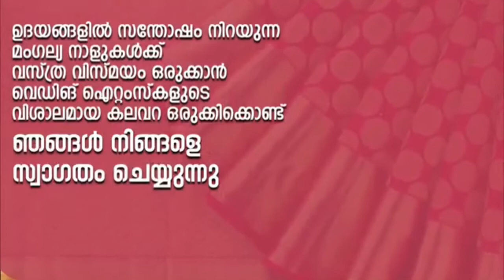കെ.ടി അജ്മലിന്റെ ഒന്നാം ഘട്ട പര്യടനത്തിന്റെ ഉത്ഘാടനം കാപ്പിൽ വെച്ച് നടത്തി.